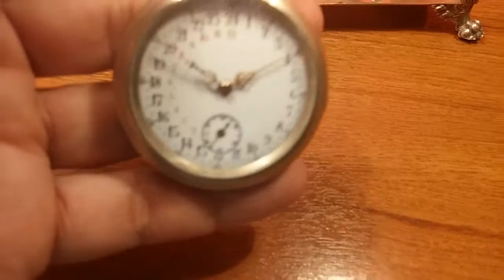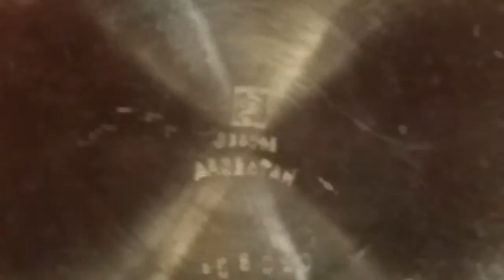Rarisimo reloj de bolsillo tipo Lepine con su relojera en plata de 925M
Reloj datado a principios del siglo XX... La unidad, de tipo lepine, viene acabada en alpaca blanca y lleva el reverso cincelado con volutas, hojas, rayos solares y un escudo para grabar las iniciales del propietario.

De origen suizo, presenta fondo y tapa interior con bisagra -numerados y con el correspondiente punzón-y monta cristal de plexiglás.

Equipa un movimiento de carga remontoir, de acabado dorado y puente decorado, que trabaja de forma suave y precisa.

Muestra una inusual, muy rara y por el contrario, vanguardista para la época esfera de porcelana blanca con escala horaria de 24 horas... Agujas ornamentadas en tono cobre / dorado y pequeño segundero a la altura de las doce.

Luce una rara indicación con números arábigos en negro del 1 al 24, otra exterior en el mismo tono para los minutos y una tercera interior, en rojo y con dígitos de menor tamaño, para marcar las doce horas tras el mediodía, cifradas del 1 al 12.

Se encuentra en buen estado de conservación para sus años, funcionando sin problemas y con algunos desgastes y señales debidas al uso y el paso del tiempo.

Mide 5,2 centímetros de diámetro, sin contar el cuello, la argolla y la corona estriada, por 1,1 de grosor, y pesa 91 gramos.

La unidad Se acompaña de una IMPONENTE relojera también con contraste en plata de 925, flanqueada por dos caballos rampantes todo en plata, precioso, una obra de arte muy exclusiva, grande, pesada y muy bien acabada, detallista y que en su época no estaba al alcance de un común de los mortales si no al de unos pocos privilegiados ya que eran carísimas... En las fotos tenéis el peso de la misma.

El conjunto es una preciosidad y no olvidemos esto, relojes hay muchos, pero raros como éste muy pocos y si relojes como éste hay pocos. relojeras si que hay muy, muy pocas, menos en plata y del tamaño de y acabado de esta.